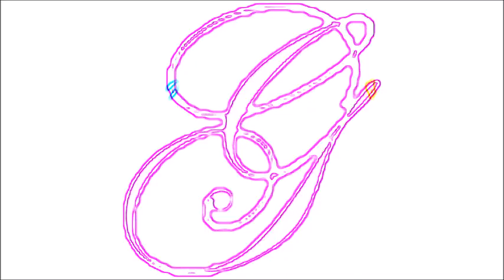Messy Marv - Game to be sold (Screwed Version)